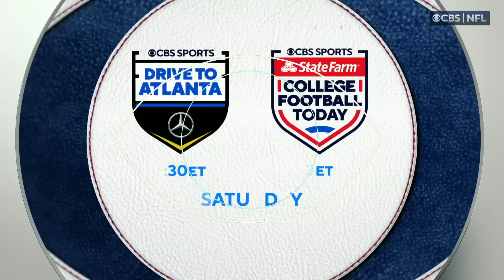Giants vs. Ravens INSANE ENDING! Come Back from 10-Point 4th Quarter Deficit!